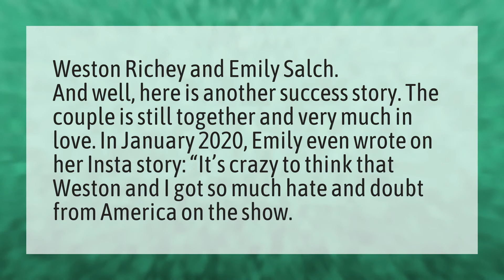Are Emily and Weston still together?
Are Caro And Ray Together • Are Emily and Weston still together?